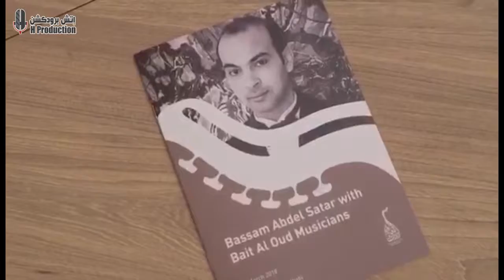حفل بيت العود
اتش برودكشن للانتاج الفني

انستغرام : hproduction.ae
سناب     : hproduction.ae